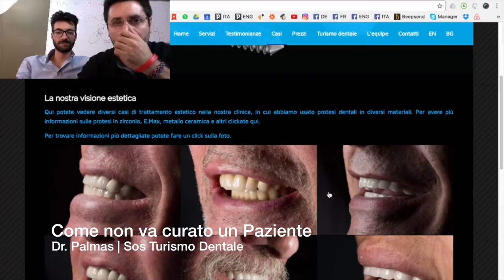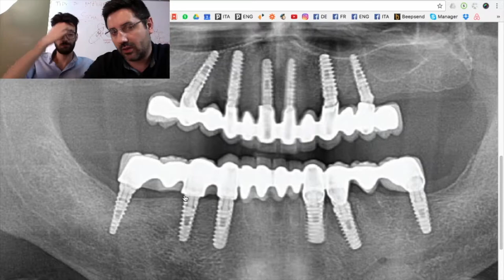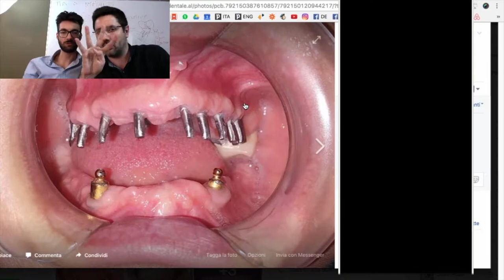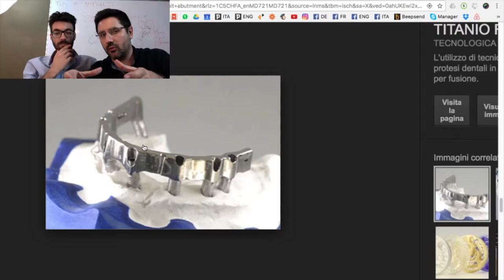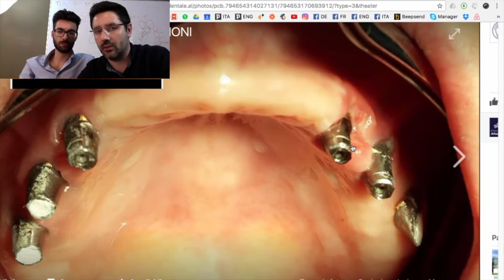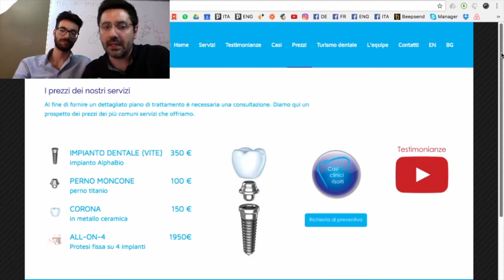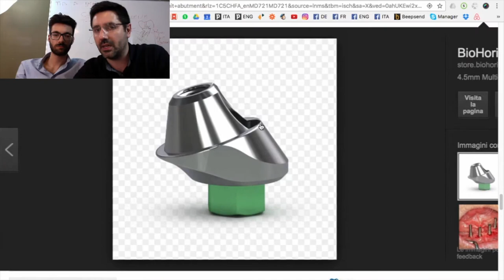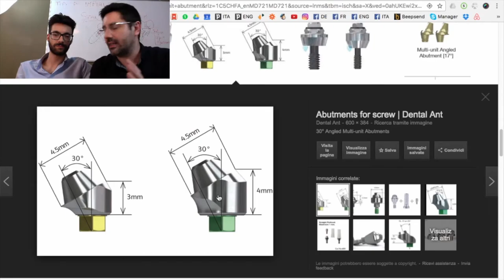TORNOTO BRIDGE DENTI: Ecco le Truffe che devi evitare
IN QUESTO VIDEO: Spiegata la truffa Toronto Bridge, denti mal fatti su impianti dentali, all on 4, all on 6 a buon prezzo eseguite all'estero, ma implosive!